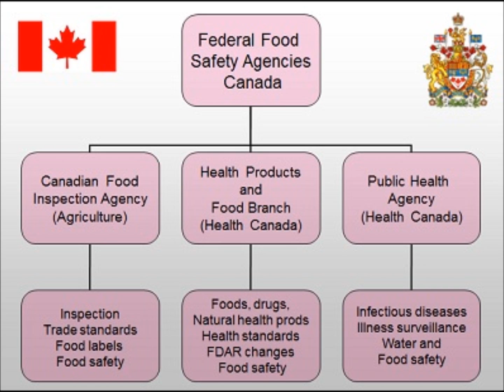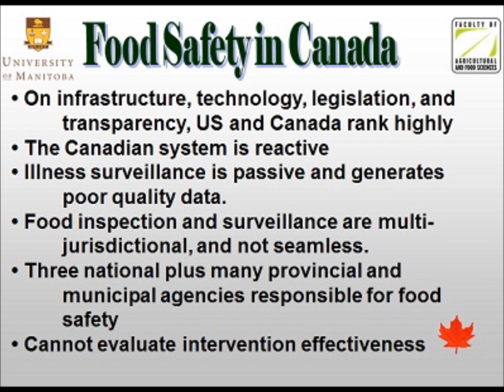Canada's Approach to Solving Food-Borne Illness Outbreaks--Rick Holley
"Canada's Approach to Solving Food-Borne Illness Outbreaks," with Rick Holley, Ph.D., Professor, Food Microbiology and Food Safety, Department of Food Science, University of Manitoba, CANADA.
He has an active research program on microbial ecology of meats, use of natural antimicrobials in food, and zoonotic pathogens in animals and the environment. He is a former head of the Department of Food Science and has been involved in national and international committee work. He was a member of the Academic Advisory Panel, Canadian Food Inspection Agency (CFIA) for two years to 2011. He has published 175 scientific papers and received awards for research. He was invited to testify before the House of Commons Agriculture food safety committee and at the Federal Government investigation into listeriosis in 2009. He was appointed a Distinguished University Professor in 2010. There have been over 300 news media interviews given over the last 24 months related to food safety issues in Canada.

1. Dr. Holley's introductory information.
2. 2008 Listeriosis outbreak killed 22 Canadians.
3. Prevention/Food safety recommendations for Canada.
4. Food production safety steps and testing.
5. Enhanced surveillance and early detection of foodborne pathogens.
6. Good Agricultural Practices (GAP).
7. Dr. Holley's research and projects.

Rick Holley, Ph.D.
Professor, Food Microbiology and Food Safety
Department of Food Science,
University of Manitoba,
228 Ellis Building
Winnipeg, MB, R3T 2N2 CANADA